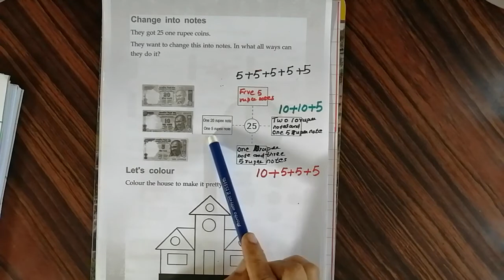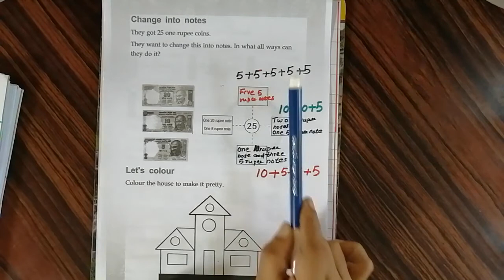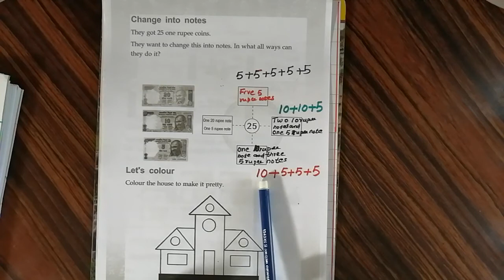Changing notes class 2 SCERT MATHS Unit 2 (ENGLISH)